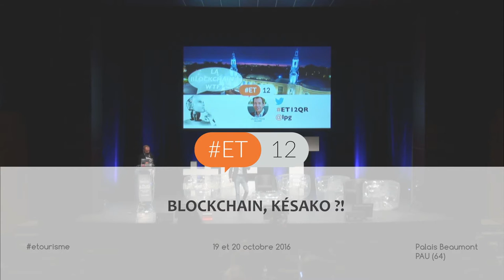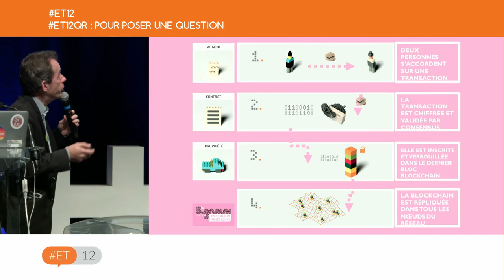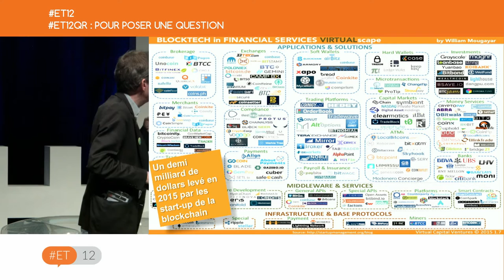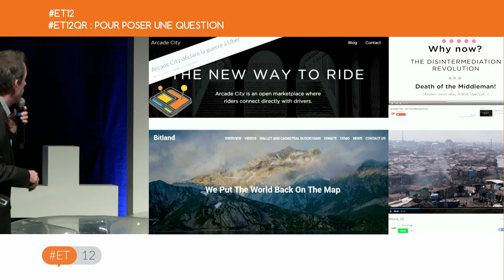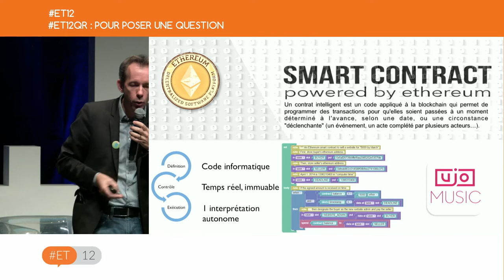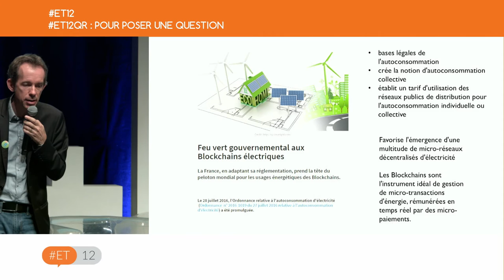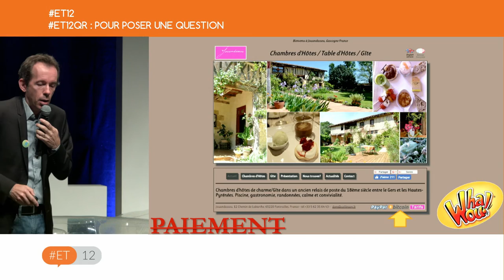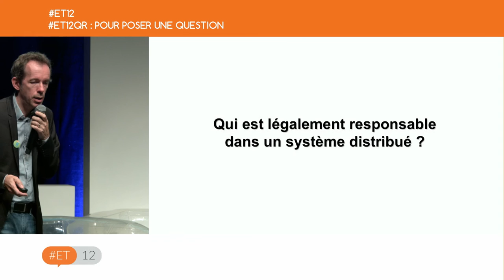ET12 - BLOCKCHAIN, KÉSAKO ? Laurent-Pierre Gilliard, AEC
Conférence sur la technologie blockchain animée par Laurent-Pierre Gilliard, Directeur Général d'AEC - l'agence numérique de la Nouvelle Aquitaine aux Rencontres nationales du eTourisme qui se déroulaient au Palais Beaumont de Pau.